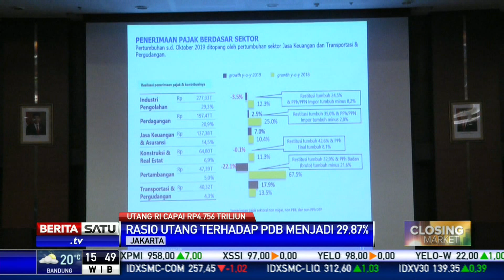Utang Pemerintah Hingga Oktober 2019 Capai Rp 4.756,13 Triliun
Utang Pemerintah hingga Oktober 2019 mencapai Rp 4.756,13 triliun. Rasio utang Pemerintah terhadap produk domestik bruto (PDB) menjadi 29,87 persen.

Facebook.com/BeritaSatu
Youtube.com/BeritaSatu